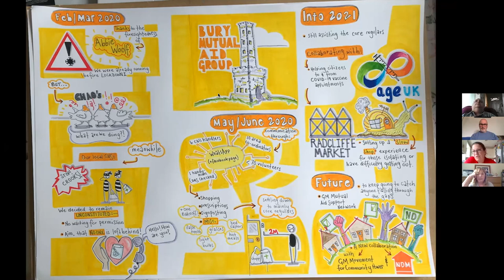Bury Mutual Aid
Selva Mustafa is a member of Bury Mutual Aid. Here Selva explains how Bury Mutual Aid evolved in 2020, its many achievements and its plans to grow a movement for neighbourhood democracy in Bury in the coming years.